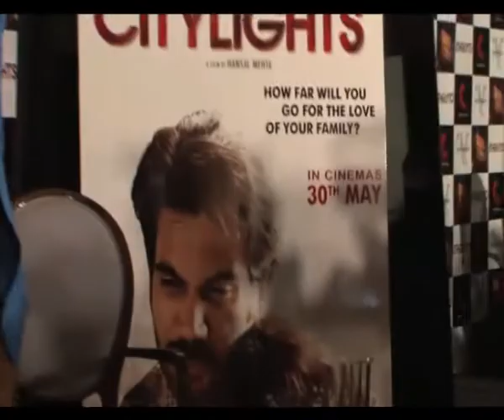Lucky to have Rajkummar in my life: Hansal Mehta - IANS India Videos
After 'Shahid' director Hansal Mehta and actor Rajkummar Rao have teamed up for 'Citylights'. Watch him talk about the actor and the film more, here.